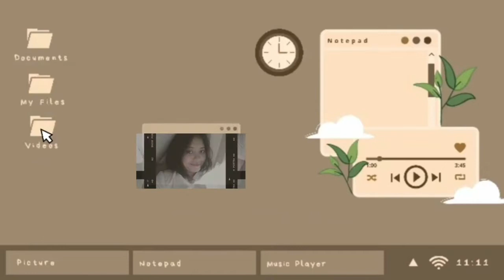EVSU VISION, MISSION AND CORE VALUES